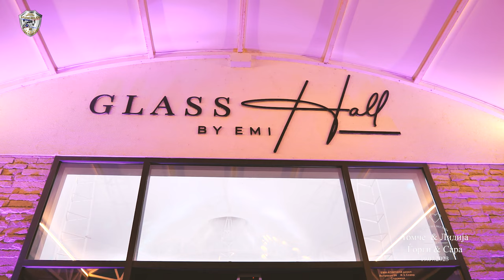Svadba na | Tomce & Lidija| Gorgi & Sara|Ork Elmas Bend & Aykutce & Burhan Mustafov & Nikola Stanić